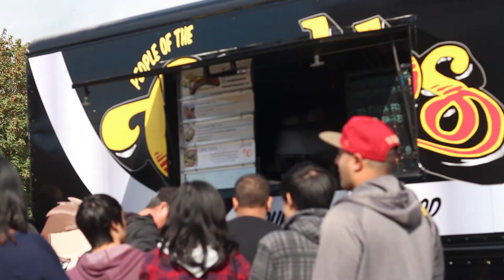On a Sunday Afternoon: Japan vs Euro Meet OA2k15 (Subaru, Evo's, BMW's, Mercedes, etc)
OA2k15. Hosted at Griot's Garage Flagship Store in Tacoma, Wa.

Japan meets Europe and some domestics.

Subaru, Evo's, BMW's, Mercedes, Nissan, Toyota, etc.